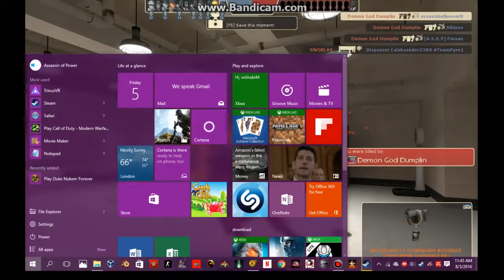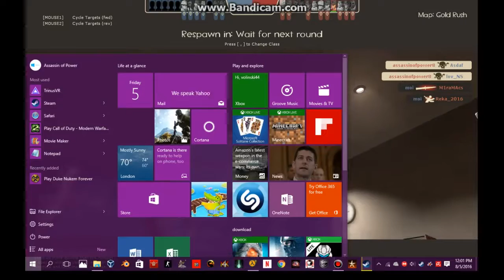tf2 got kicked out!!!!